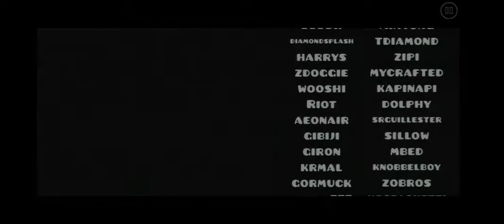Thank you everyone || World Box - Subwoofer || Geometry Dash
It's been many years since I joined this game in mid 2.0, about the time Sirius was released and since then, I can't stop playing this game. It's so much fun and I always find myself playing this from time to time.
The creators are amazing and there are THOUSANDS of levels available and it's mind-blowing!

Thank you Robtop
Thank you Geometry Dash

let's make 2.2 update the best one there is!